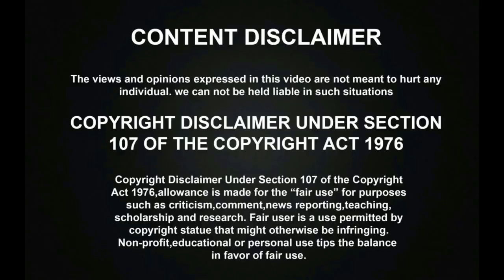GRAND FINALEல் தெறிக்கவிட்டு வெற்றி பெற்ற SUPER SINGER JUNIORS 8 TITLE WINNER KRISHAANG!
Super Singer Juniors Season 8 Top 5 contestants Rihana, Krishaang, Trinita, Neha, and Afina has gave an amazing performance in a Live Grand Finale of the Super Singer Juniors 8 on 26th June 2022 and Finally
Krishaang - Title Winner
Rihana - 1st Runner Up
Neha - 2nd Runner Up

DAY 6 FINAL JUDGEMENT DAY | மக்களால் தேர்ந்தேடுக்கப்பட்ட SUPER SINGER JUNIORS 8 GRAND FINALE TITLE WINNERS யார் தெரியுமா?

DAY 5 RIHANA VS NEHA VS KRISHAANG | SUPER SINGER JUNIORS 8 GRAND FINALE TITLE WINNERS யார் தெரியுமா?

இந்த சின்ன வயசுல இப்படியா? பாடல் மூலம் கண்கலங்க கேள்வி கேட்ட குட்டிஸ்! வியந்து போன AR RAHMAN! | Super Singer Srimathi Srisakthi